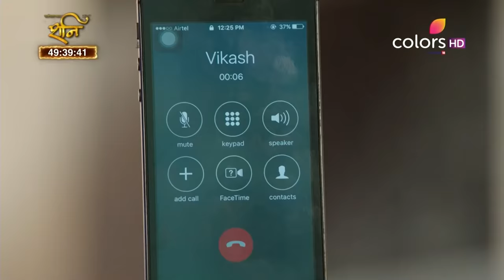Kawach - 5th November 2016 - कवच - Full Episode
Saloni enters and everyone seems happy seeing her, she greets everyone warmly. Rajbir tells her that it seems to him as if he has known her since a long time back, even though she is new in their family. Vikrant thanks Rajbir as he thinks that it is because of him that his and Saloni's marriage got arranged. Meanwhile, Maa tells Bharat that as the girl and the boy both are ready so they should complete the ritual of exchanging rings today itself. On the other hand, Santosh has gone out without telling anyone in the family and everyone in the family is worried. Vikrant calls him on his mobile and asks him as to where is he, but actually, Santosh has been murdered by Jolly, who is in Rajbir's disguise. Rajbir mimics Santosh's voice and says that he is just outside to eat Pan and is completely fine. Paridhi overhears him and Rajbir asks her to stay away from him as she will turn into ash if she tries to get close to him.

Kawach…Kaali Shaktiyon Se is a story of love, passion and obsession that breaks the barriers between the living world and the afterlife. Unable to let go of her lover, Rajbir, Manjulika returns from the dead to haunt him and his wife, Paridhi. Delving deep into supernatural elements like black magic, possession and exorcism, this eerie drama series showcases the epic battle between good and evil.